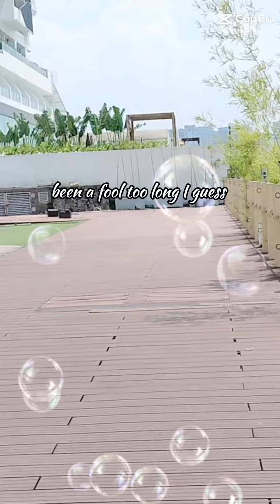gala lng d2 sa seascape